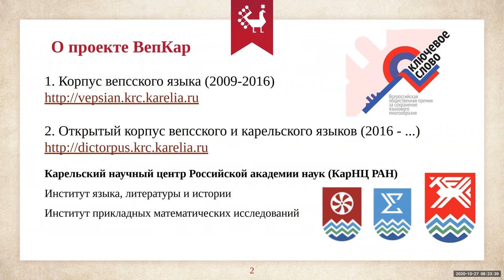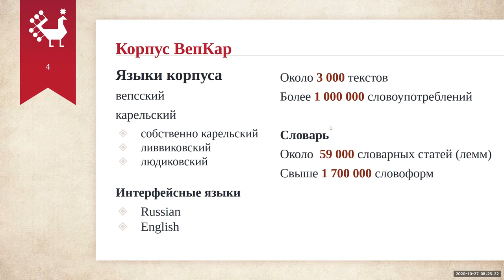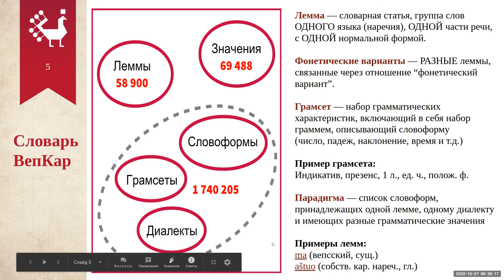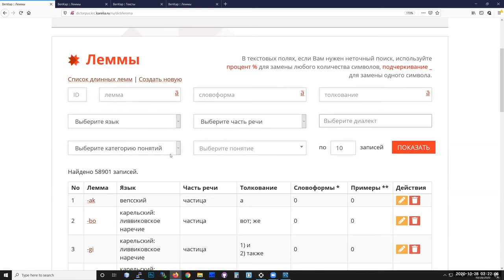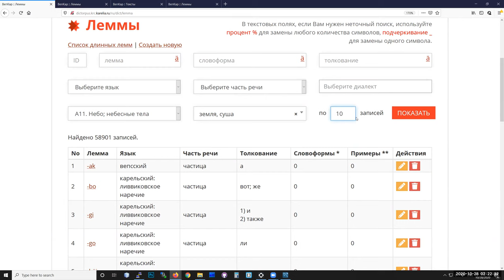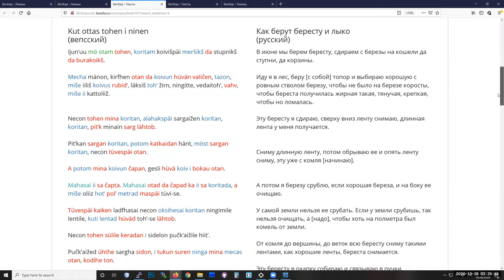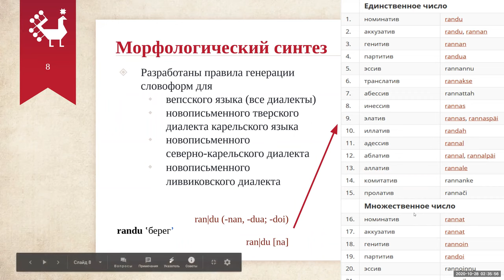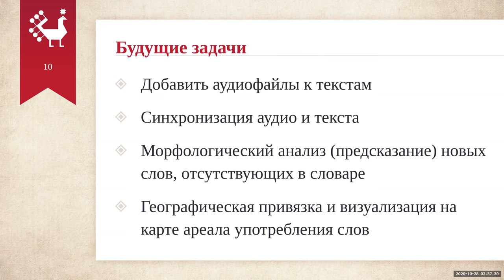Архитектура корпуса ВепКар и диалектные особенности, Крижановская Н. Б. Бубриховские чтения 2020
Архитектура корпуса ВепКар, организация данных с учетом диалектных особенностей.
Доклад Натальи Борисовны Крижановской на конференции «Бубриховские чтения: задокументированное народное слово», 2020.

Доклад подготовлен на основе научной статьи:

Крижановская Н. Б., Крижановский А. А. От корпуса ВепКар к лингвистической платформе // Материалы Всероссийской научной конференции с международным участием «Бубриховские чтения: задокументированное народное слово», 27–28 октября 2020, Петрозаводск. C. 157-159. ISBN 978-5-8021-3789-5. URL

VepKar corpus architecture, data organization with dialectal features.
Report by Nataly Krizhanovsky in the conference "Bubrikh readings: a documented vernacular", 2020.